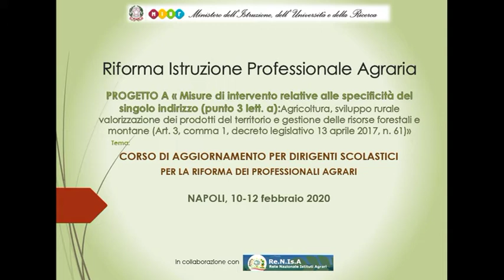ROSANNA MORETTI IIS "CELSO ULPIANI" - ASCOLI PICENO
Presentazione Istituto nell'ambito delle Misure di Accompagnamento alla Riformma degli Istituti Professionali Agrari e Forestali. Rete Istituti Agrari del Triveneto - Napoli 10/02/2020.